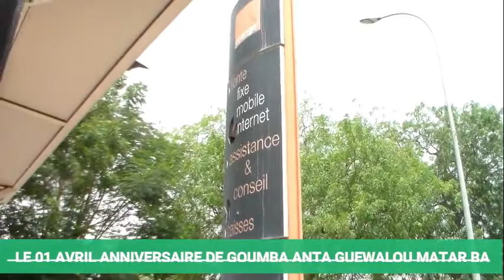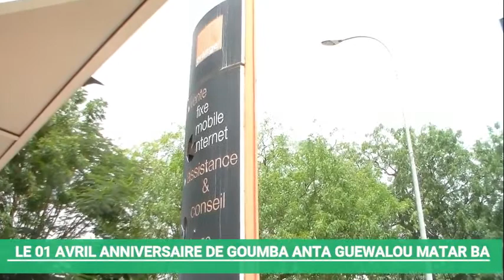Annonce: Anniversaire Goumba Anta Ndiaye Guéwelou Matar Ba le 01 avril 2021 à Tivaouane